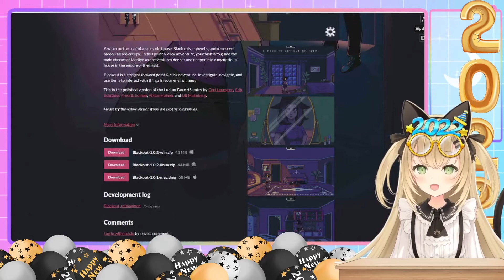[Vtuber]Blackout - Spooky Point-and-Click Game (We've Got Amnesia 🤪🕷️)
Hey guys, it's Lotus! Today we play a point-and-click horror game called Blackout. Let's help our witchy friend Marilyn make her way through a spooky house filled with monsters while battling amnesia~

Credits:
Live2d Model: @/yashiro_seika
Overlays/Screens: @/Rinimiki
Stinger Transition: @/Ayako_VT
Table Asset: @/catboymech
New Year Balloons: @/streamassets
New Year Glasses: @/LilRedBeanArt